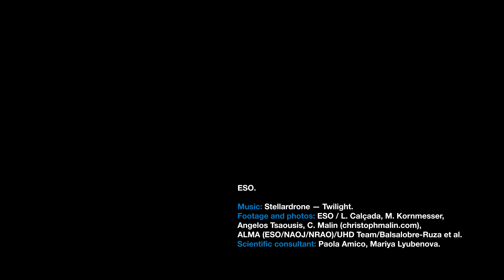ESO: Does this planet have a “sibling” sharing the same orbit?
Using the Atacama Large Millimeter/submillimeter Array (ALMA), astronomers have found the possible ‘sibling’ of a planet orbiting a distant star. This video summarises the discovery.

Credit: ESO

Directed by: Angelos Tsaousis and Martin Wallner.
Editing: Angelos Tsaousis.
Web and technical support: Gurvan Bazin and Raquel Yumi Shida.
Written by: Claudia Sciarma and Tom Howarth.
Footage and photos: ESO / L. Calçada, M. Kornmesser, Angelos Tsaousis, C. Malin (christophmalin.com), ALMA (ESO/NAOJ/NRAO)/UHD Team/Balsalobre-Ruza et al.
Scientific consultant: Paola Amico, Mariya Lyubenova.